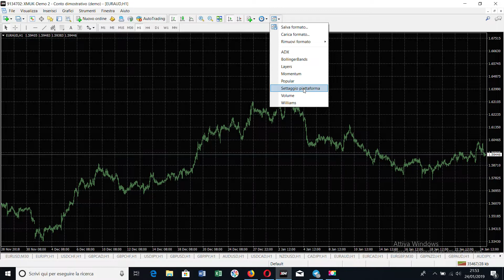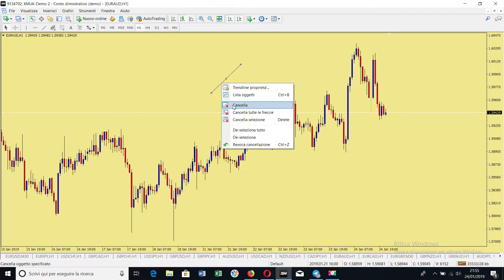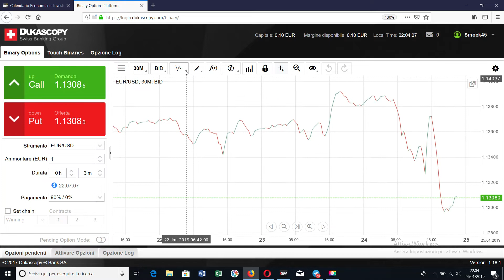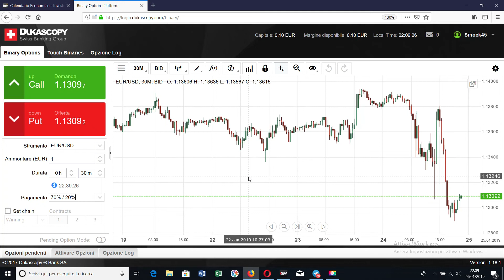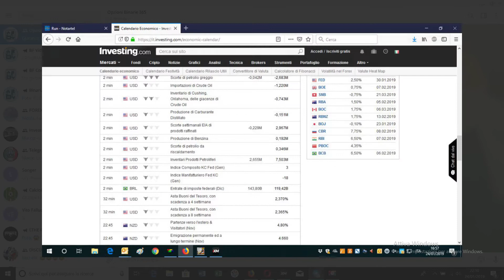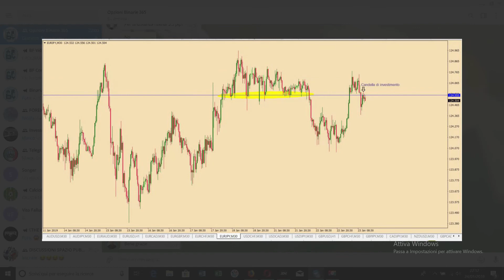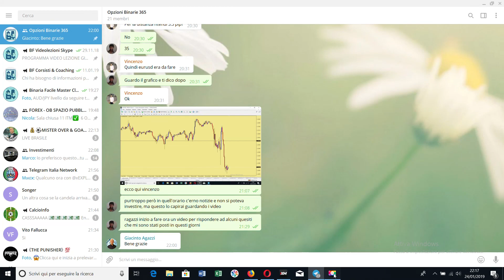video risposta a quesiti corsisti gennaio 2019